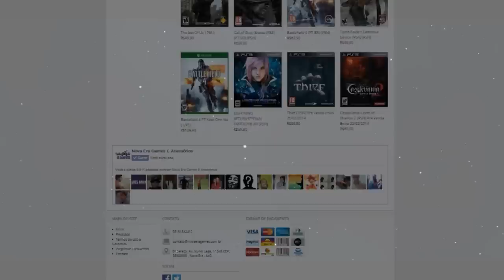O MAIOR E + ALTO SPIRAL DO GTA V ONLINE - SEM MI MI MI MAZE BANK FICOU PEQUENO - PS4